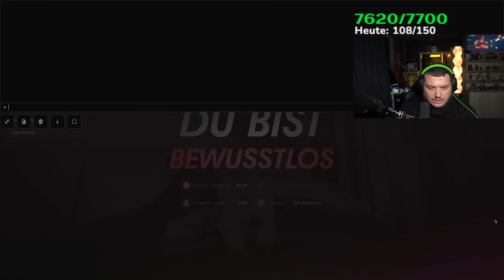FITNA MIT NEUEM CHARAKTER 🤣 • GTA RP • AbuGoku9999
Stream-Highlights vom 1.7.2024